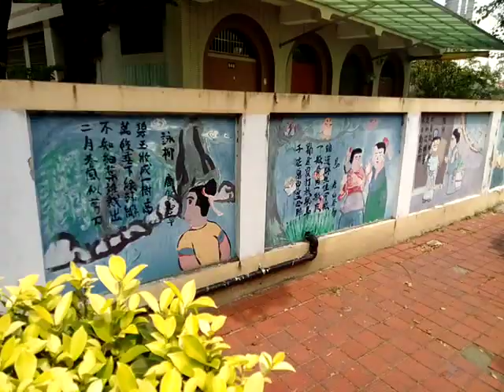VID_20190404_120846動物與美景唐詩彩圖在新營新進國小南邊牆壁上.3gp